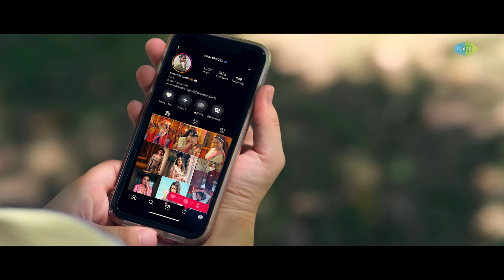Laje Ranga X Boshonto Bohilo | Anikta Bhattacharya | Mashup | Bangla Gaan 2023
Listen to the Duo mashup for Ankita Bhattacharya's Hits "Laje Ranga  X Boshonto Bohilo" only on Saregama Bengali.

Credits :

Song : Laje Ranga
Singers - Ankita Bhattacharya and Ishan Mitra
Lyrics - Aviman Paul
Music programming - GJ storm and Ishan Mitra
Mix and master - Ishan Mitra
Vocals recorded by - Soumen Paul ( Gaan Bajna Studios)

Song: Boshonto Bohilo
Artist: Ankita Bhattacharya
Music Director: Atishay Jain
Lyricist: Traditional
Music Arrangement and Production: Atishay Jain
Rhythms: Joydeb Nandy and Uday Mukherjee
Guitars: Jakiruddin Khan
Mandolin, Saz, Bouzouki and Do Tara: Subham Kanjilal
Flute: Partha Sarathi Das
Additional Rhythm Programming and Flute Design - Atishay Jain
Mixing and Mastering - Suraj Nag @ Sunshine Studio
All Live Instruments Recorded at Strings: The Studio by Ritesh Gandhi